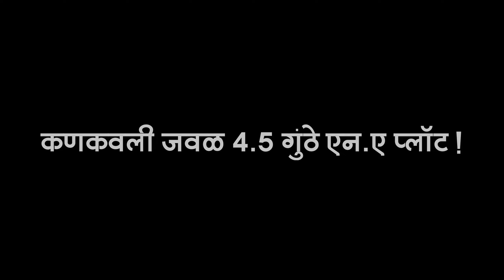सिंधुदुर्गात फक्त 13 लाखात! एन.ए प्लाॅट! | हायवेपासुन जवळ + रोडटच | P188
सिंधुदुर्गात फक्त 13 लाखात! एन.ए प्लाॅट! | हायवेपासुन जवळ + रोडटच

Property Details & Price Available In Video

(📲WhatsApp ) Only For Genuine Buyers) - हा व्हिडीओ वर दिलेल्या Whatsapp नंबर वर पाठवा आपणास हवी असलेली सर्व माहीती त्या ठिकाणी दिली जाईल / कृपया साईट व्हिजिट ला येणे असल्यास 2-3 दिवस आधी तुम्हाला कोणती प्राॅपर्टी व्हिजिट करायची आहे आणि येण्याची वेळ आणि तारीख कळवावी या Whatsapp नंबर वर पाठवावी ! धन्यवाद

(Call Time- 9am to 6pm only for Genuine Buyers) - Sunday Close / रविवार ची काॅल सर्विस उपलब्ध नाही

Songs by TELL YOUR STORY music by ikson™